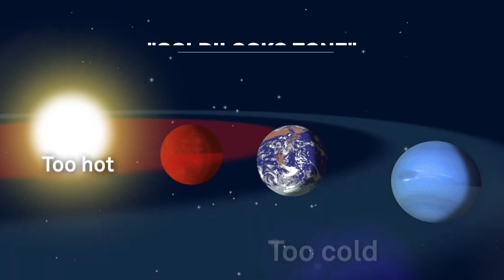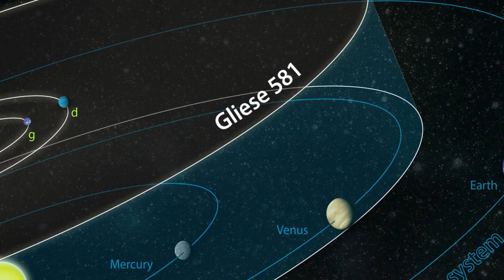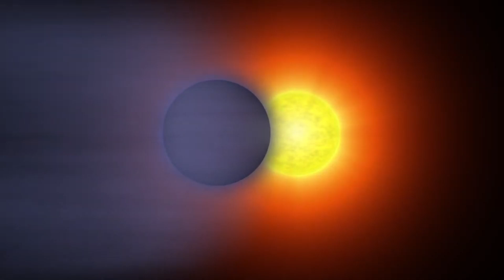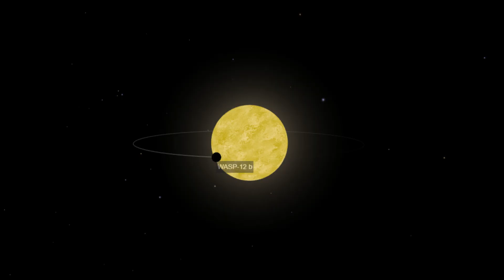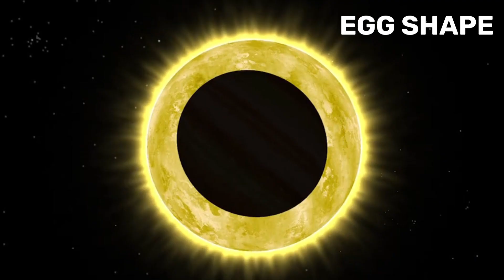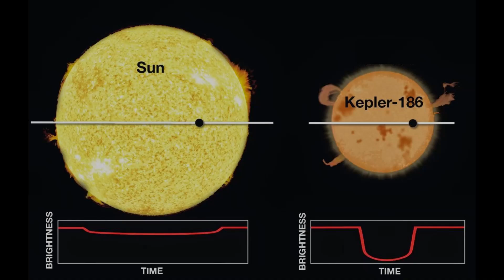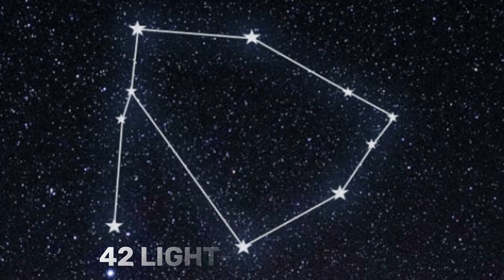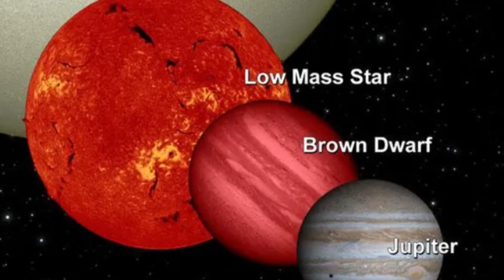The 10 Most Hostile Planets in the Universe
The universe is teeming with intriguing and peculiar planets. Today we’ll delve into the top ten strangest planets, which stand out as particularly eccentric.

00:00 Introduction
00:16 Planet #10
01:45 Planet #9
03:11 Planet #8
04:23 Planet #7
06:09 Planet #6
08:13 Planet #5
10:09 Planet #4
11:32 Planet #3
12:32 Planet #2
14:38 Planet #1